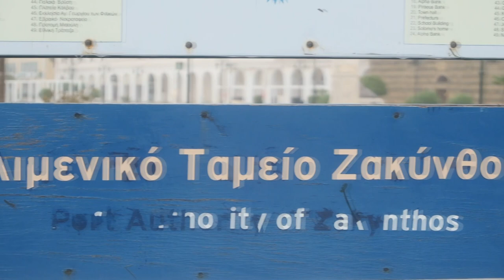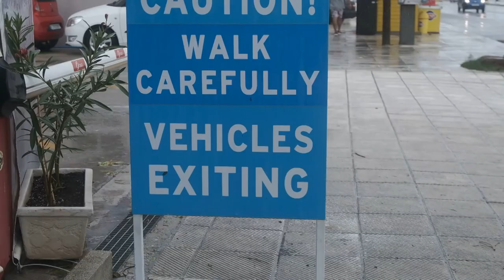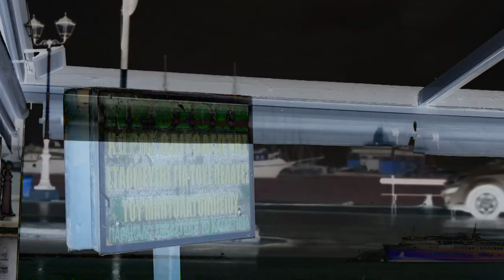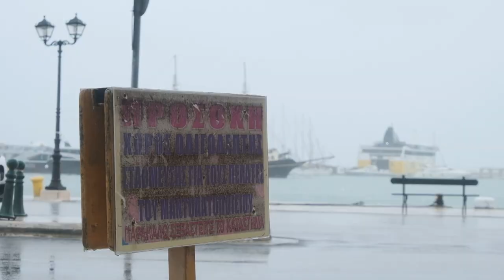𝄞 aesthetic reportage: Ianos Cyclone x Zakynthos island set to "Night Patrollin by Slim Hustla"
"Tropical" Hurricane aftermath in Zante, Zakynthos town harbour _ Fuji B-Roll